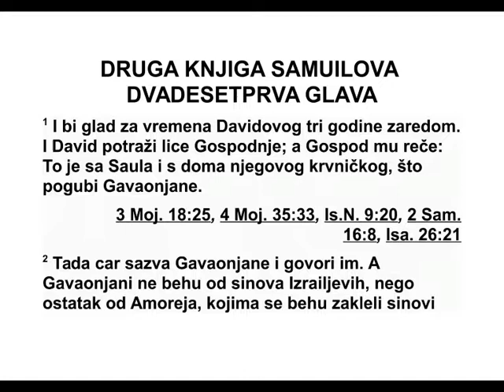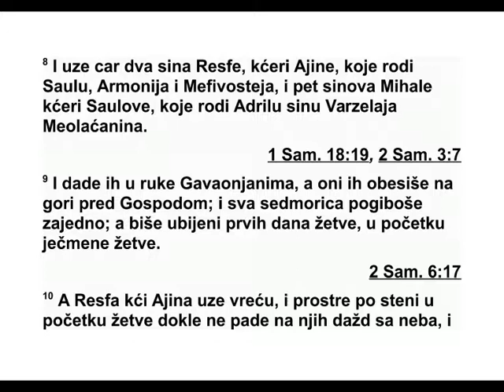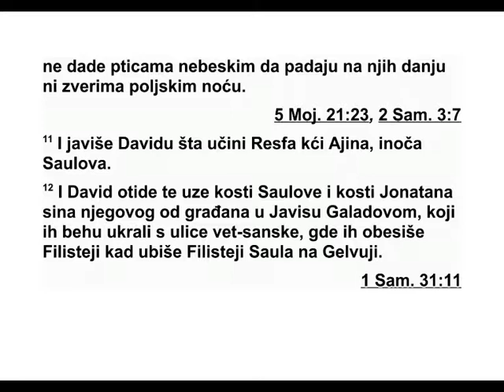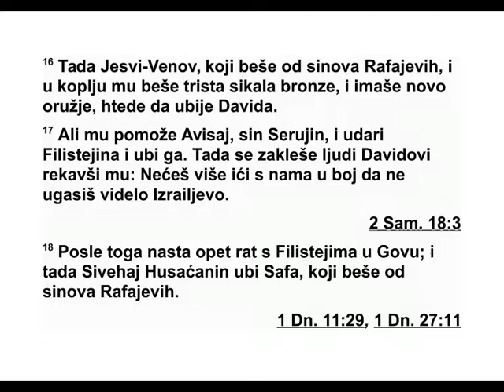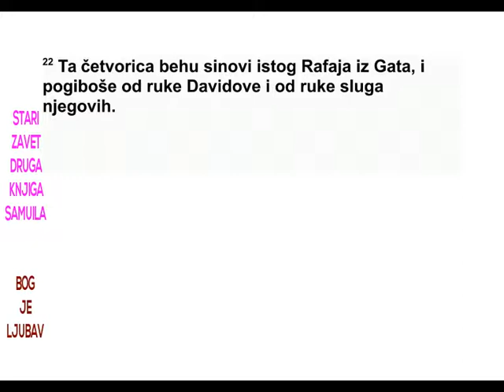DRUGA KNJIGA SAMUILOVA DVADESETPRVA GLAVA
21 Једном је у Давидовим данима три го -
ди не узастопно владала глад. Давид се об -
ра тио Господу за савет, а Господ му је ре -
као: „На Саулу и на његовом дому лежи кри -
вица за крв због Гаваоњана које је побио.” 2
Тада је цар позвао Гаваоњане и разговарао
с њима. (Гаваоњани нису били Израелци,
не го остатак Амореја. Премда су им се Из -
раелови синови обавезали зак лет вом, Саул
је хтео да их побије у својој ревности за Из -
раелове и Јудине синове.) 3 Зато је Давид
ре као Гаваоњанима: „Шта да учиним за вас?
Чи ме да очистим тај грех да бисте благо сло -
вили Господње наследство?” 4 Гаваоњани су
му одговорили: „Не тражимо ни сребра ни
зла та од Саула и његовог дома, нити имамо
право да погубимо било кога у Израелу.” Да -
вид је на то рекао: „Учинићу за вас шта год
тражите.” 5 А они су рекли цару: „Пошто нас
је тај човек уништавао и смишљао како да
нас истреби, да нас не буде нигде на Изра -
еловом подручју, 6 нека нам се преда седам
његових синова да јавно изложимо њихова
тела пред Господом у Сауловој Гаваји, граду
Господњег изабра ника.” Тада је цар рекао:
„Предаћу вам их.”
7 Али цар се смиловао Мефивостеју, сину
Јонатана, Сауловог сина. Давид је то учинио
због заклетве којом су се он и Јонатан, Са -
улов син, један другоме заклели пред Гос по -
дом. 8 Тако је цар узео два сина која је Рес -
фа, Ајина кћи, родила Саулу, то јест Ар мо ни -
ја и Мефивостеја, и још пет синова које је
Ми хала, Саулова кћи, родила Адрилу, сину
Варзелаја из Авел-Меола. 9 Затим их је пре -
дао у руке Гаваоњанима који су јавно изло -
жили њихова тела на гори пред Гос подом.
Тако су сва седморица заједно уби јена. Били
су погубљени првих дана жетве, на почетку
жетве јечма. 10 Ресфа, Ајина кћи, узела је
кострет и прострла је себи на стену, и оста -
ла ту од почетка жетве па док киша с неба
није пала на њих. Пазила је да се дању пти -
це небеске не спусте на њих и да им се ноћу
звери пољске не приближе.
2. САМУИЛОВА 20,9 - 21,10 248
*20,24 Или: „Записивач догађаја.” 20,26 Дослов -
но: „свештеник”.
11 После неког времена јавили су Давиду
шта је учинила Ресфа, Ајина кћи, Саулова
ино ча. 12 Давид је отишао и од становника
Јависа у Галаду, узео Саулове кости и кости
његовог сина Јонатана које су кришом одне -
ли с трга у Вет-Сану, где су их Филистеји
обе сили оног дана кад су поразили Саула на
Гелвуји. 13 Затим је однео одатле Саулове
кос ти и кости његовог сина Јонатана, а поку -
пили су и кости оних људи који су били јавно
изложени. 14 Затим су сахранили Саулове
кос ти и кости његовог сина Јонатана у Сили
у Венијаминовој земљи, у гробу Киса, Сау ло -
вог оца, и тако су извршили све што им је
цар заповедио. После тога, Бог је услишио
њи хове усрдне молитве за земљу.
15 Филистеји су опет заратили с Израелом,
тако да је Давид отишао са својим слугама
да се бори против Филистеја. На крају се Да -
вид уморио. 16 Јесви-Венов, један од Рефа -
има,* чије је бакарно копље било тешко три -
с та сикала* и који је имао припасан нови
мач, хтео је да убије Давида. 17 Али Ависај,
Се рујин син, прискочио је Давиду у помоћ,
ударио Филистејина и убио га. Тада су се Да -
видови људи заклели Давиду: „Више нећеш
ићи с нама у бој, да не би угасио Израелову
светиљку!”
18 После тога, опет је избио рат с Филис -
тејима у Гову. Тада је Сивехај из Хуса убио
Са фа, једног од Рефаима.
19 Када је опет избио рат с Филистејима у
Гову, Елханан, син Јаре-Орегима из Витле је -
ма, убио је Голијата из Гата, чије је копље
има ло дршку као ткалачко вратило.
20 Онда је опет избио рат у Гату, где је
био један огроман човек, који је имао шест
прстију на свакој руци и на свакој нози, уку -
пно двадесет и четири. И он је био један од
Рефаима. 21 Кад је почео да се руга Изра е -
лу, убио га је Јонатан, син Давидовог брата
Си меја.
22 Та четворица били су Рефаими из Гата,
а погинули су од Давидове руке и од руку
ње гових слугу.